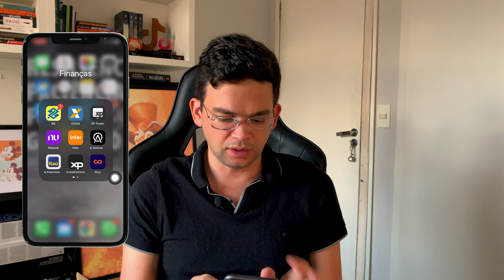COMPRANDO TESOURO SELIC NA PRÁTICA l PASSO A PASSO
COMPRANDO TESOURO SELIC NA PRÁTICA

Você sabia que oito em cada dez brasileiros investem na poupança, mesmo com outras opções mais vantajosas no mercado. E por quais motivos isso ocorre? Primeiro falta de conhecimento, depois comodidade e por último medo de perder dinheiro, que não faz o menor sentido, pois existe um investimento mais seguro e mais rentável que a poupança, o Tesouro Selic.

Alberto, quanto rende o Tesouro Selic? 100% da taxa Selic, hoje em junho de 2022 ela tá 12,75% , mas se você assiste esse vídeo em outro perido é só jogar no pai Google, quanto tá hoje taxa Selic.

Alberto e o resgate pode ser feito quando? Meu dinheiro não fica preso?

O imposto de renda eu pago? Sob o lucro.

Comparação Tesouro Selic com poupança.

R$ 10.000,00 poupança depois de 10 anos R$ 18.192,63
R$ 10.000,00 Tesouro Selic depois de 10 anos R$ 30.372,13
Mais de R$ 12.000 jogados no lixo pela pura falta de conhecimento

E claro caso a pessoa queira dar o próximo passo, deve estudar sobre renda variável, que para buscar uma maior rentabilidade nos se expomos a certos riscos, mas de forma calculada.

“O conhecimento é o maior minimizador de riscos que existe”

Eu não sei te dizer qual a ação vai se multiplicar por milhares de vezes e te enriquecer neste ano, nem mesmo te contar qual Fundo Imobiliário vai ter a melhor performance do ano.

Na verdade, nem eu nem ninguém consegue te falar isso, pois o futuro é simplesmente impossível de adivinhar.

Tem uma famosa história bíblica sobre semeadura.

– II Coríntios 9:6 “E digo isto: Que o que semeia pouco, pouco também ceifará; e o que semeia em abundância, em abundância ceifará”.

Capitulo 9 versículo 6

História da semente de milho.

“As pessoas não tem paciência de enriquecer devagar”

Pois bem: Neste vídeo vou te mostrar como hoje ainda investir no tesouro Selic um tipo de renda fixa que hoje é considerado o investimento mais seguro do Brasil, ou seja, pode investir sem medo por aqui.

Vou te mostrar o passo a passo pelo meu celular para que eu te prove de uma vez por todas que é muito mais simples do que você imaginava.

1 Passo: Abri conta no Banco Inter

2 Passo: Fazer um pix do valor a ser aplicado.

R$ 120,00 Nubank para Inter

3 Passo – Entrar no app do Banco Inter, conferir se o dinheiro entrou e acessar a área de investimentos

Buscar pelo tesouro direto.

4 Passo: Acessar essa parte do tesouro direto e escolher tesouro Selic e fazer a aplicação de fato.

Até 2023, isso significa que seu dinheiro fica investido até essa data, mas você pode retirar antes.

Bônus para quem ficou até o final: Não se limite a investir apenas em renda fixa, busque conhecimento sobre ativos que podem te gerar mais valor no longo prazo, como por exemplo ações e fiis.

Se você tem interesse de aprender mais com método organizado de aulas, manda um “eu quero” no direct do meu Instagram que pessoalmente te mando um material especial.

Mais uma vez importante lembrar que quanto mais conhecimento você tem, mais dinheiro você ganha.

Lembrando que não é indicação de compra.